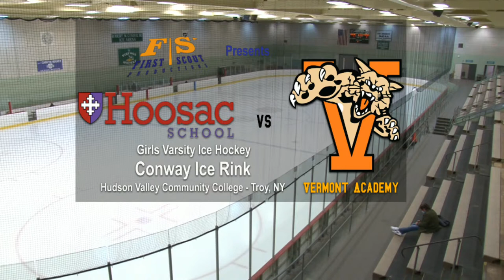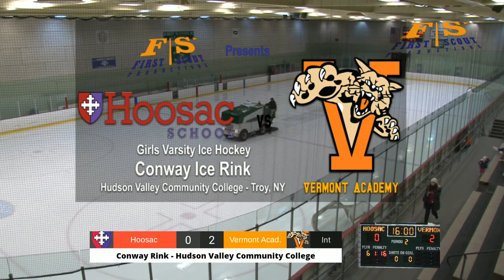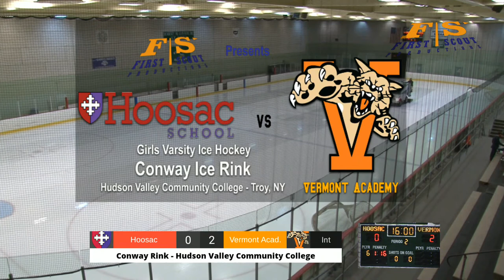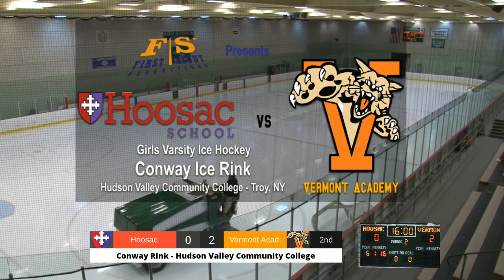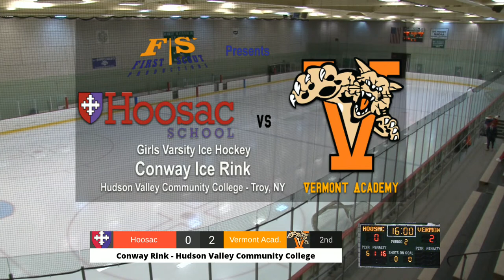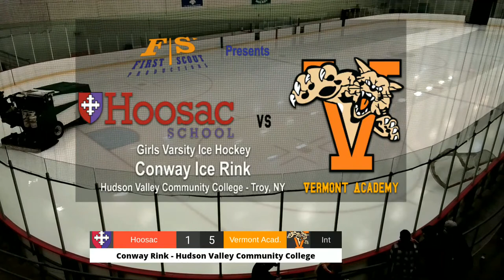Hoosac School vs Vermont Academy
Girls Varsity Hockey from the campus of Hudson Valley Community College in Troy, NY. Conway Ice Rink.